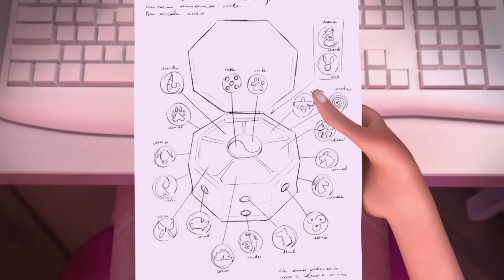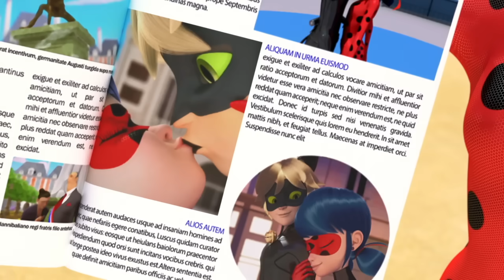Is Andre The Ice-Cream Man The Worst Character In Miraculous?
Andre sucks. Real talk. Absolute trash tier character. Among the worst, if not THE worst in all of Miraculous Ladybug. Here is why.